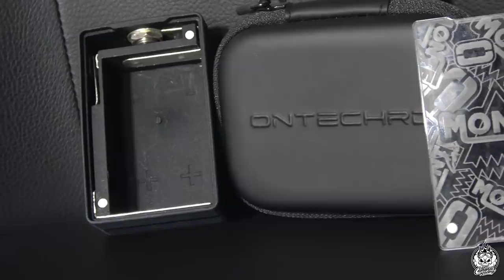MONTECH paralelo 21700 | SALVAJE | Montecoils y OntechRD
Pues llega una nueva animalada de mod, de nuevo un paralelo 21700 con muchísima potencia para los amantes de las burradas más heavies. Colaboración entre Montecoils y OntechRD para el diseño y fabricación de esta maravilla que hará las delicias de los que buscan o mucha, mucha potencia o muchísima autonomía. Espero que os guste.